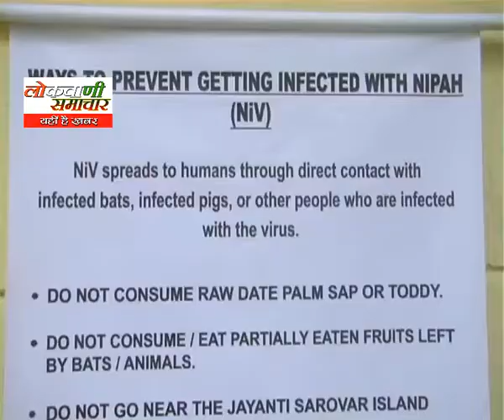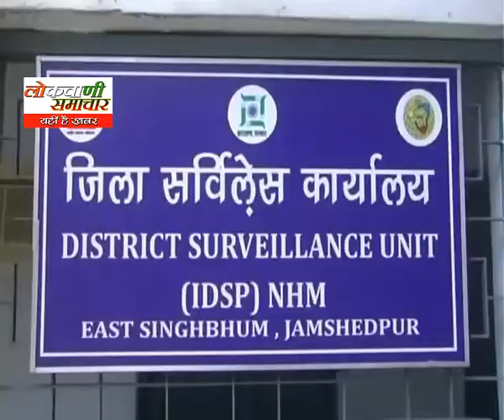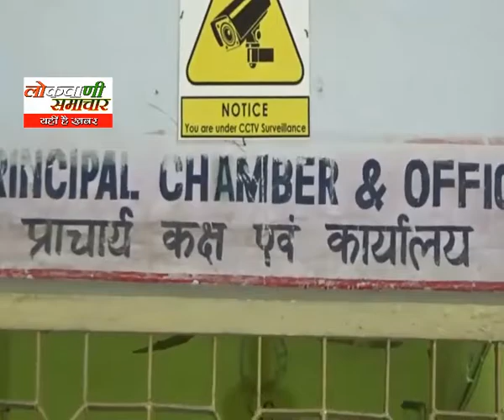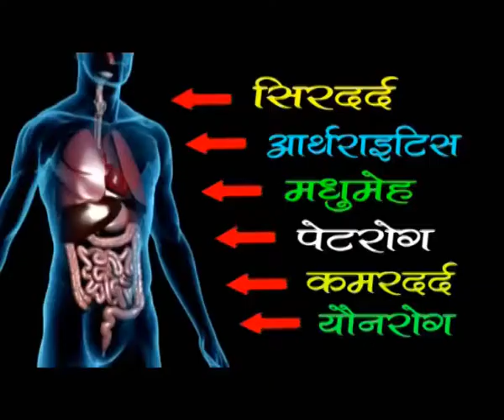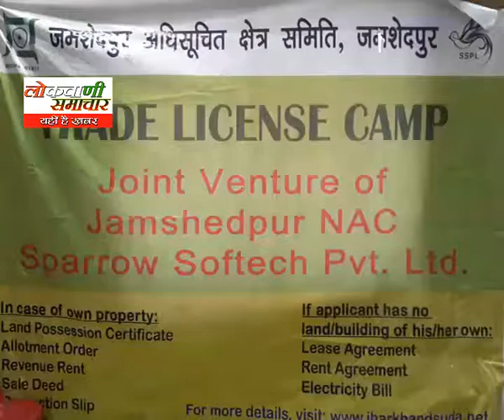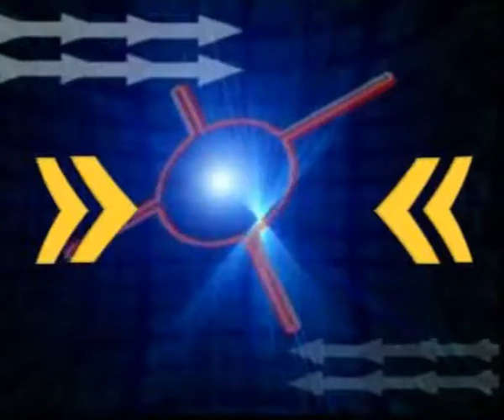lokvani samachar 25 05 2018om